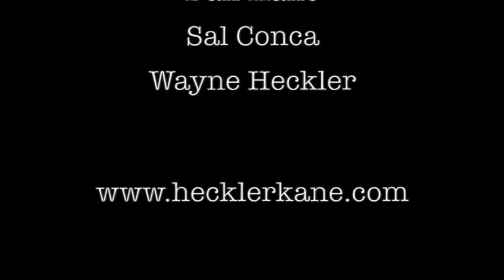Neverending Story Childlike Empress All Grown Up, Tami Stronach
Download the Tami Stronach Interview For Free iTunes: